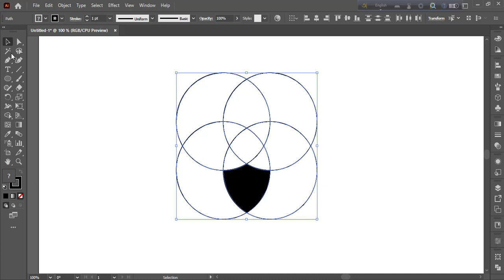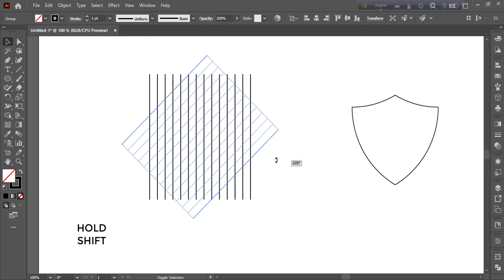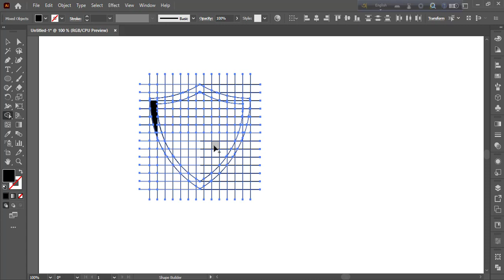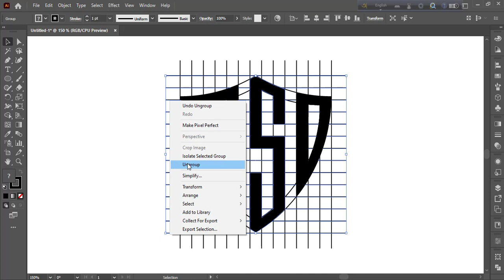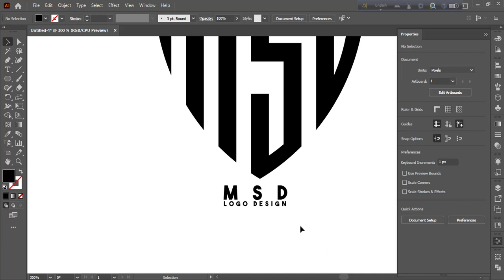Logo Design (MSD)- Illustrator Logo Design Tutorial | Adobe Illustrator CC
IN THIS VIDEO I WILL SHOW YOU A LOGO DESIGN IN ADOBE ILLUSTRATOR CC
BE MY FRIEND:

Image used in this video:
Music used in this video: